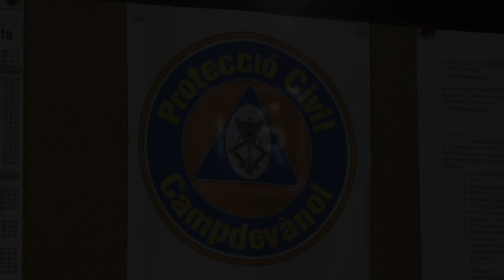Consells per fer front al fred intens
Els voluntaris de Protecció Civil de Campdevànol estan preparats per actuar davant la invasió d’aire fred que ha de començar aquest dijous i que ha de viure la seva màxima expressió el cap de setmana, on les temperatures tocaran fons. Protecció Civil està en contacte permanent amb el consistori per prendre les mesures oportunes, bàsicament de prevenció.